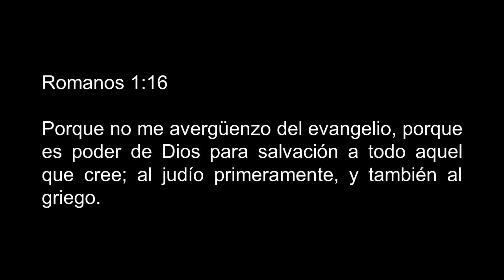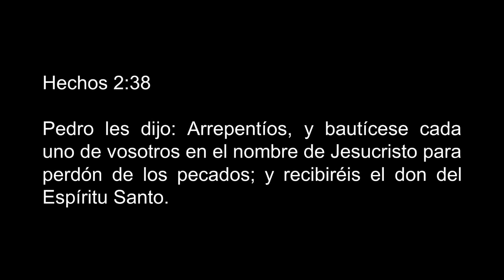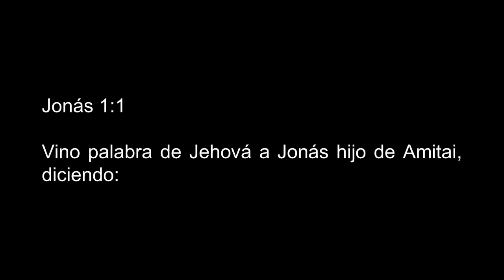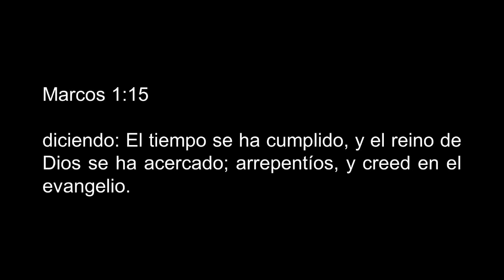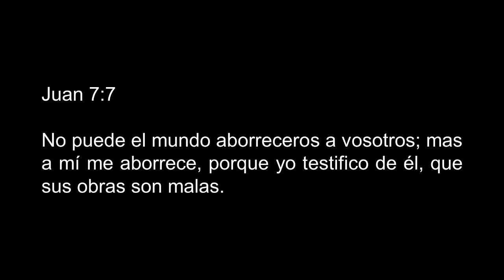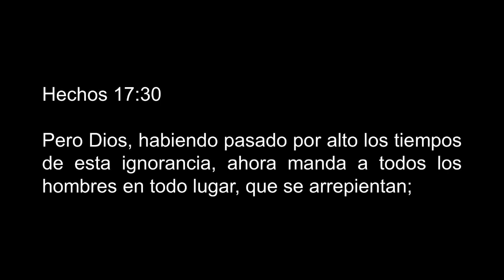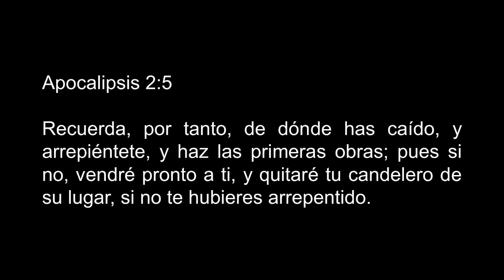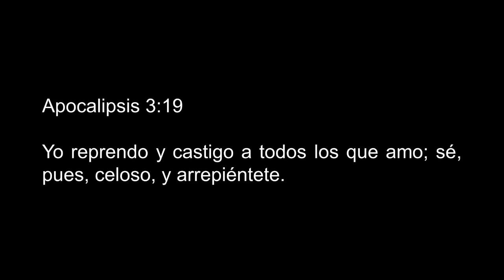El mensaje que predicó Cristo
Estudio bíblico que habla acerca del mensaje que predicó Cristo.